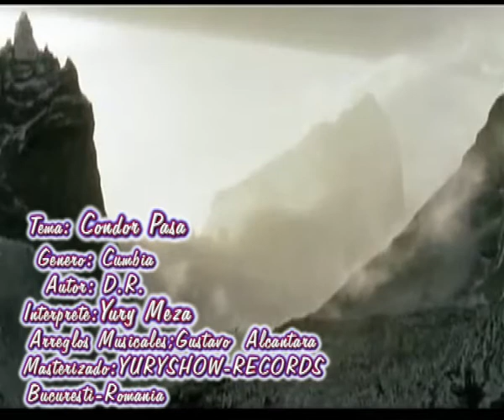Grupo Sudamerica Tema:Condor pasa saund 2010-.Yury Meza